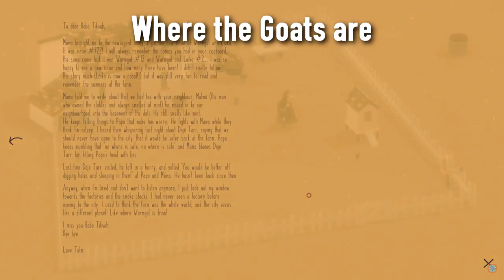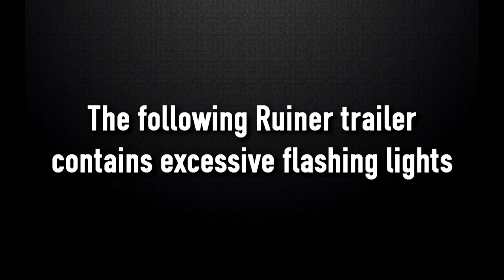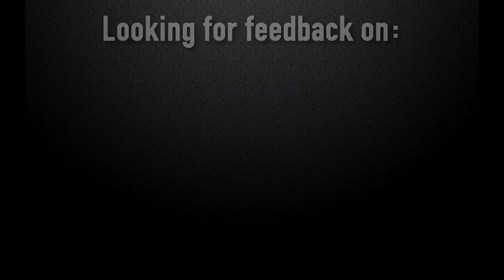Channel News - October 2017 - Stream, New art and series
What's going on with my channel for the month of October, 2017.  We talk current series, concluded series... and series that have not yet to come to pass!

◙ 0:15 Art overhaul on yt, twitch and twitter
◙ 1:13 Free Game Friday moved to streams
◙ 1:40 Stream schedule
◙ 2:42 Twitch VODs uploaded to yt. Good idea? Bad?
◙ 4:00 YouTube Red
◙ 5:23 YouTube Sponsorships hidden on the right
◙ 6:55 New direction for channel, and a new series aimed at discover new games
◙ 12:27 Current series on the channel
◙ 12:34 Academia
◙ 13:04 Mashinky
◙ 14:03 Series that ended in September
◙ 14:07 The Pillars of the Earth
◙ 14:28 Observer
◙ 15:05 Hellblade
◙ 15:49 Last Day of June
◙ 16:32 The Escapists 2
◙ 17:23 The First Tree
◙ 17:59 Games coming up in October
◙ 18:10 Maize
◙ 18:29 Horror games in the future!
◙ 19:18 End

"Fixxxer's Theme"
"Fixxxer's Background" by Blac Eagl

"Jettomero: Hero of the Universe" by Ghost Time Games

"The Shrouded Isle" by Jongwoo Kim, Erica Lahaie, FX Bilodeau, Tanya Short, Kitfox Games

"Night in the Woods" by Infinite Fall and Finji

"Firewatch" by Campo Santo, Panic Inc.

"Escapists 2" by Team17 Digital Ltd, Mouldy Toof Studios